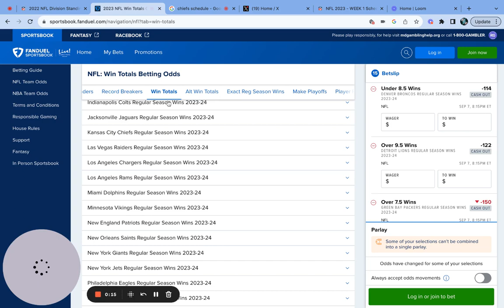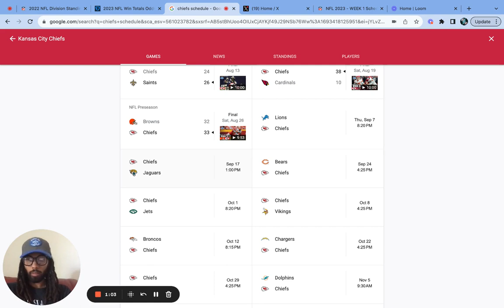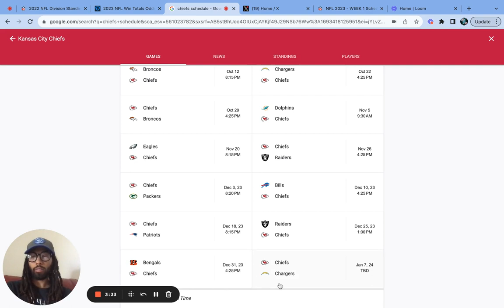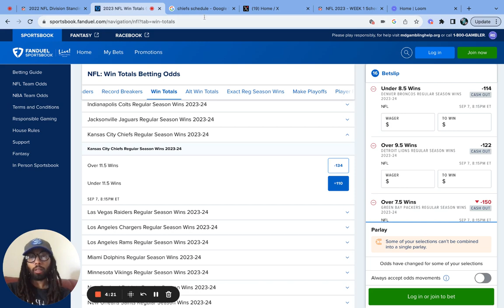Kansas City Chiefs NFL 2023 Predictions